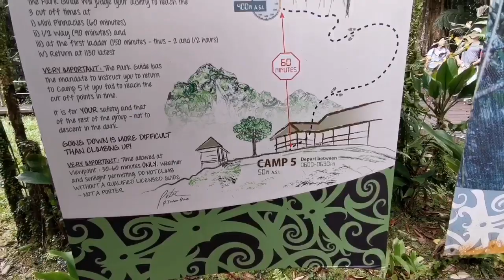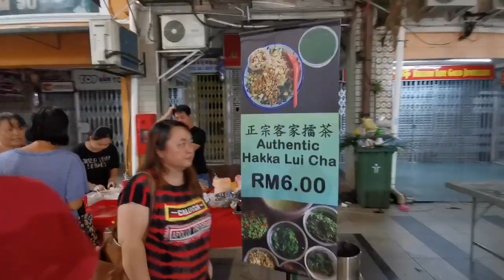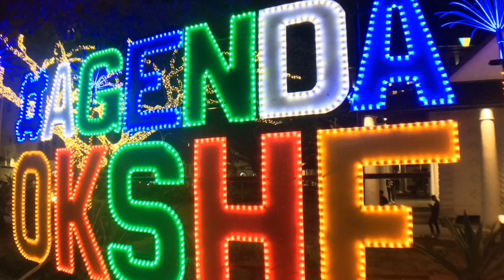SARAWAK - How is it made?